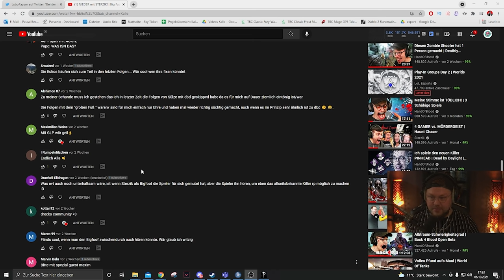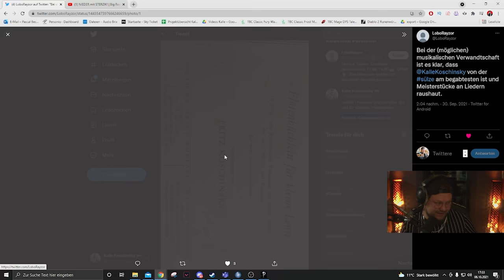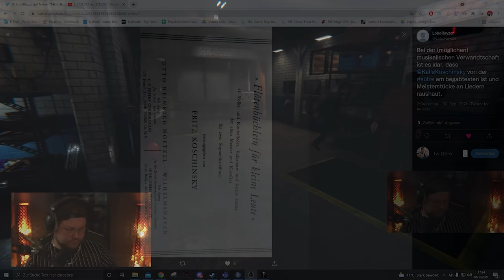ENDLICH wieder PHASMOPHOBIA | Sülze | 167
ENDLICH mal wieder eine Runde Phasmophobia auf meinem Kanal zusammen mit der Sülze !

Sülze Uploads:
Montag @HandOfUncut
Dienstag @Sterzik
Mittwoch @VerspieltesGnu
Donnerstag @zweipapo
Freitag @kallezwoschinsky